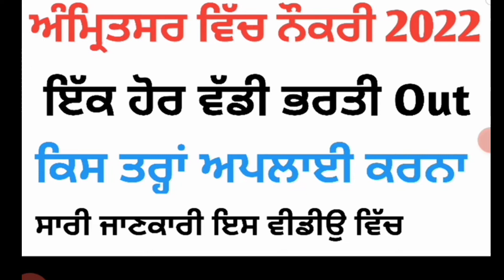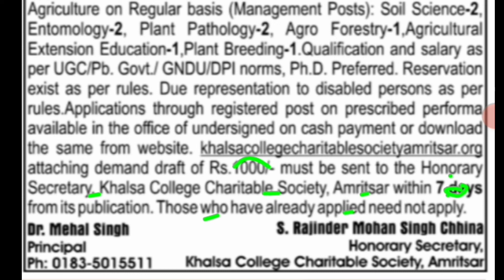Khalsa college amritsar Jobs 2022/Amritsar jobs 2022/teaching jobs in amritsar/jobs in amritsar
Amritsar Job
amritsar job vacancy
khalsa college
Gndu exam news today
gndu news today
Amritsar
Khalsa college amritsar Jobs 2022
Amritsar jobs 2022
teaching jobs in amritsar